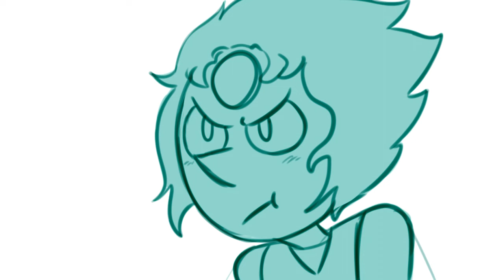Canzone di Perla Gialla -Steven Universe-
Perla Gialla cerca di spiegare a Perla delle Crystal Gems come essere accettata dai Diamanti. Basta essere... "popolare"